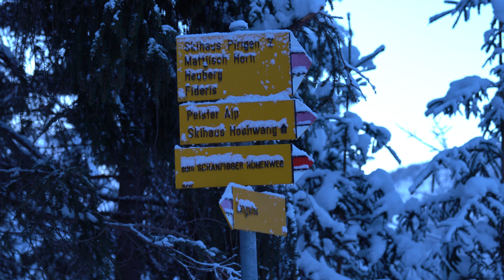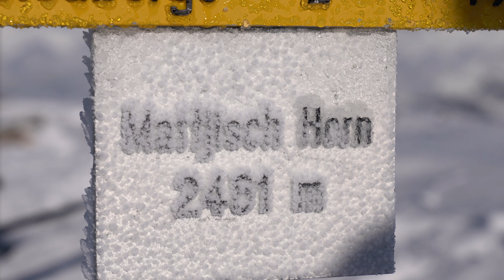Skitour Mattjisch Horn 2461müM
Die Tour von Langwies bei Arosa zum Mattjisch Horn ist eine einfache Skitour, die sich für eine Lawinensituation (aktuell herrscht Stufe 3) anbietet, bei der schwerere und steilere Touren nicht in Frage kommen.

Bei herrlichem Wetter steigen wir zwei Stunden und 45 Minuten auf und geniessen danach eine Abfahrt in makellosen Pulverschnee.